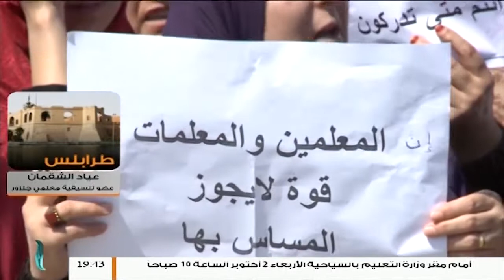عياد الشقمان / عضو تنسيقية معلمي جنزور: طالبنا بزيادة المرتبات وليس بعلاوة الحصة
عياد الشقمان / عضو تنسيقية معلمي جنزور: طالبنا بزيادة المرتبات وليس بعلاوة الحصة | 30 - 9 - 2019

ــــــــــــــــــــــــــــــــــــــــــــــــــــــــــــــــــــــــــ
ــــــــــــــــــــــــــــــــــــــــــــــــــــــــــــــــــــــــــ
يمكنكم تحميل تطبيقنا TANASUH TV على الهواتف الذكية:
ــــــــــــــــــــــــــــــــــــــــــــــــــــــــــــــــــــــــــ
التناصح